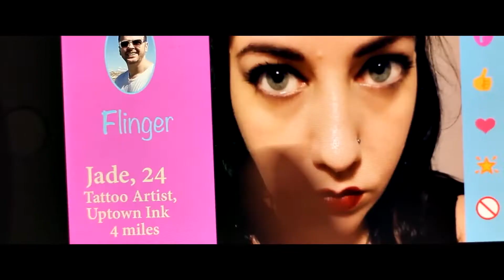STATE OF MODERN LOVE SHOW REEL 1